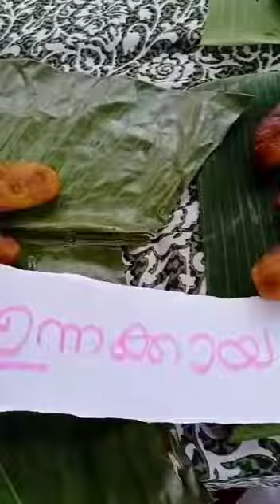പലഹാരമേള/palahara fest/sweet fest